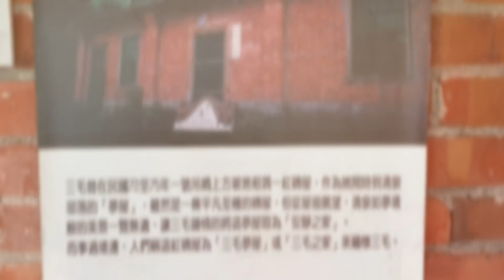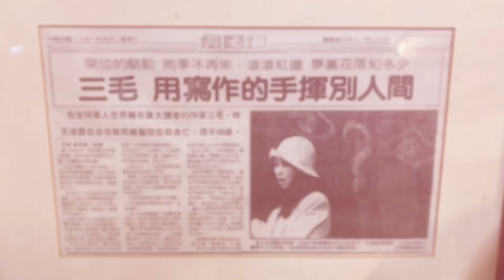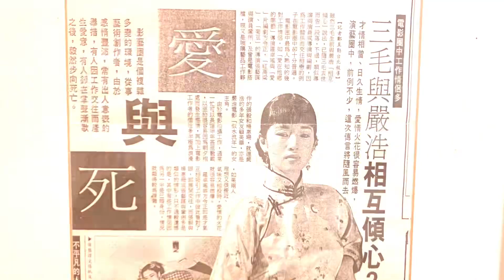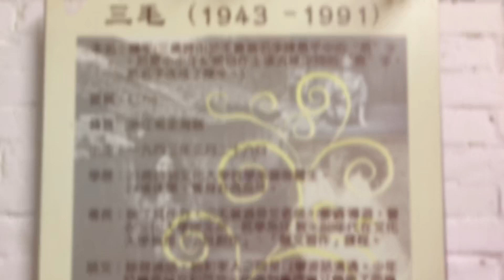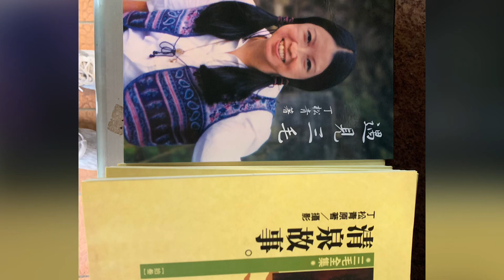三毛夢屋（清泉）